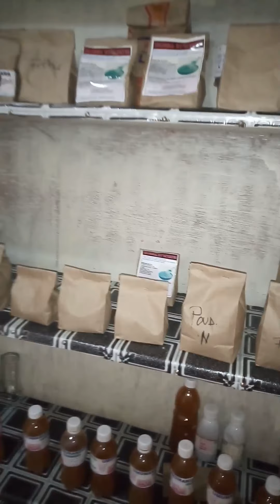IBINTU bitatu Ku isi bitumahabaho indwara : Rompre les lois:1.loi Divine,2.loi naturel 3.loi sociale